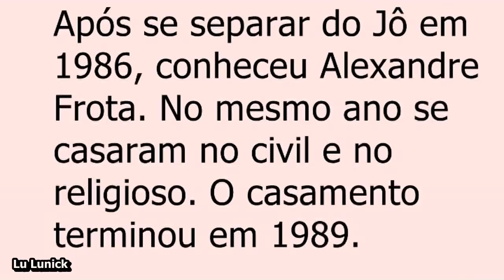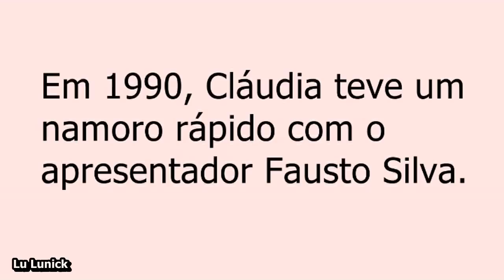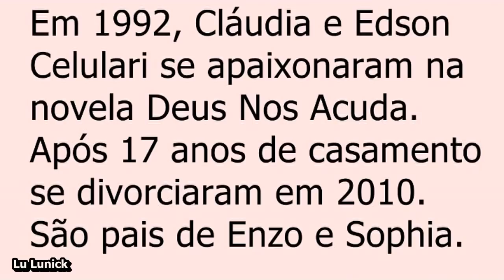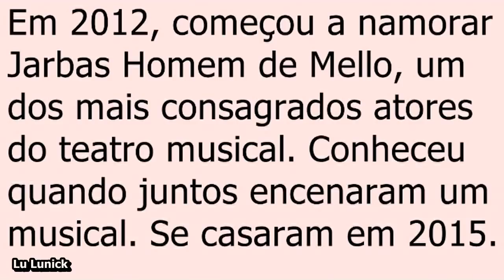Os Amores De Cláudia Raia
Conheça Todos Os Namorados Da Atriz  Cláudia Raia
Música de fundo: Let's Do It - Topher Mohr and Alex Elena
- E Compartilhe